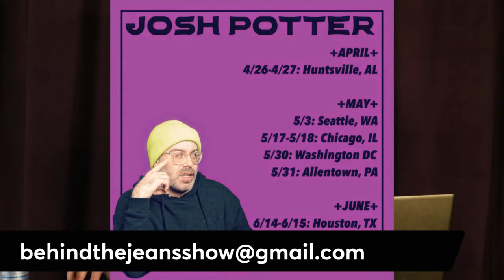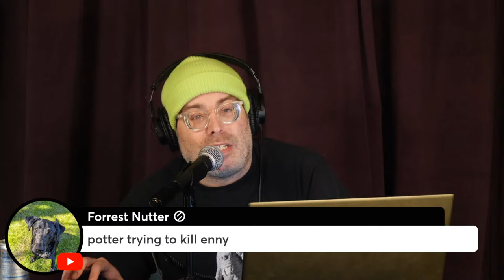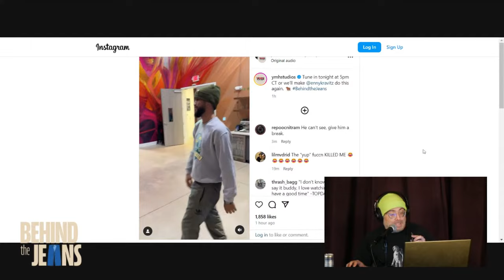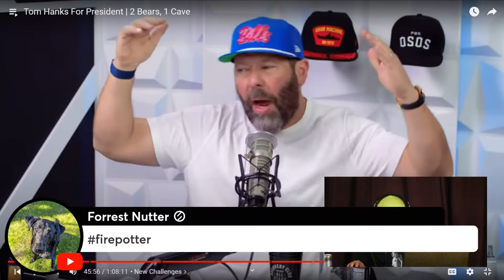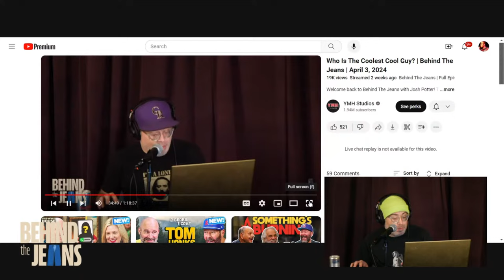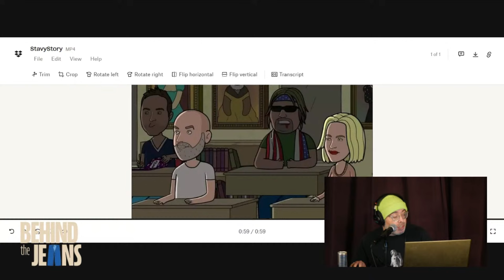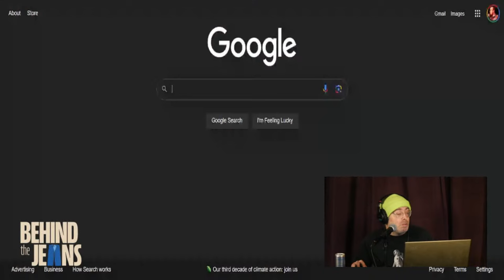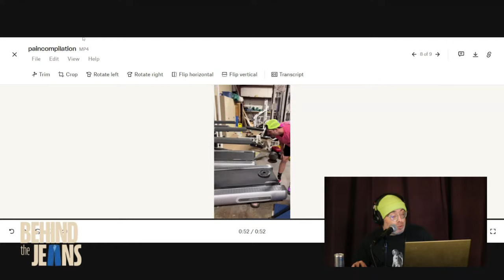Behind Airtight Abby | Behind The Jeans | April 17th, 2024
Welcome back to Behind The Jeans with Josh Potter! Tonight we're going to take a look back at some moments from all of the past week's episodes within the YMH Studios universe and beyond! This week Abby walked Tom and Christina through her airtight adventure and comes out to Behind the Jeans to talk turkey with Potter! There's some GILFS on a wheel on The Danny Brown Show, a wild fan story as told by Potter on Not Today Pal, plus a new segment called Dumpster Dive.